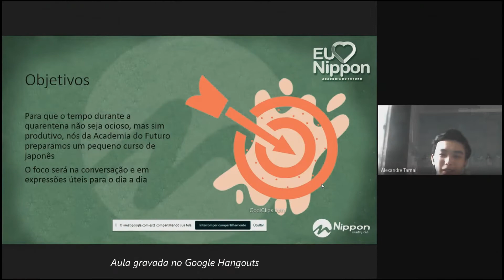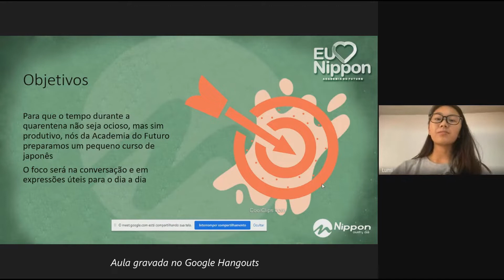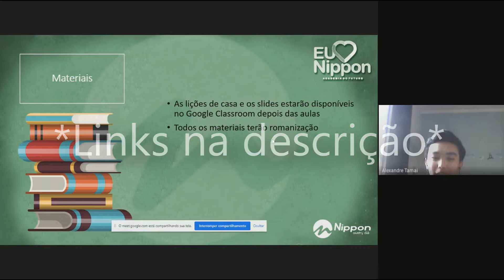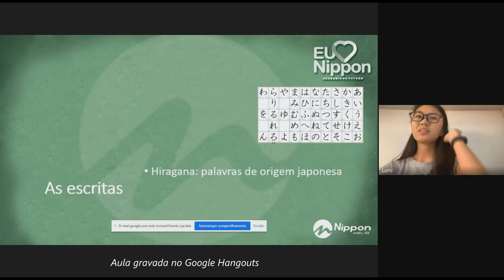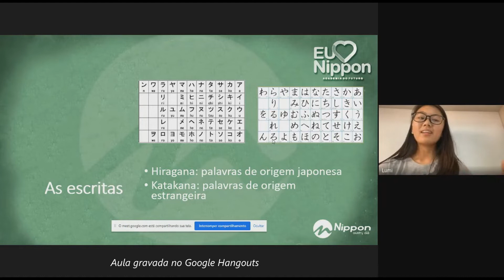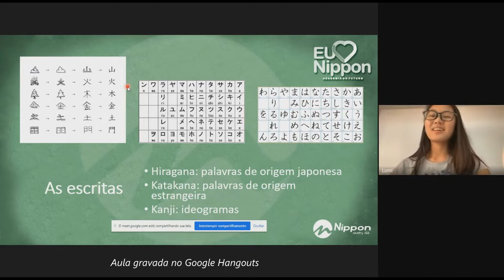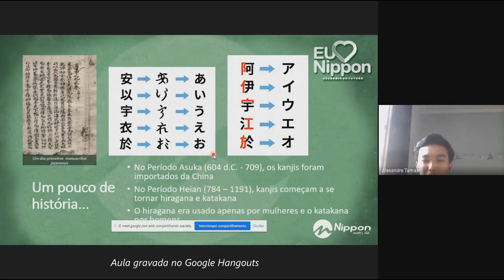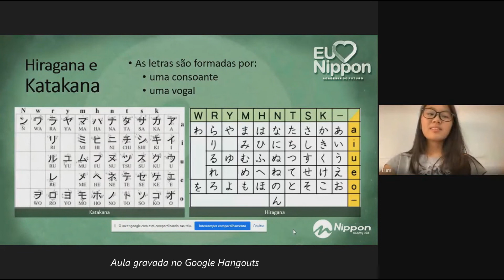Curso de Japonês Aula 01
Cursos Virtuais Campanha Eu Amo o Nippon
Devido a quarentena gerada pela pandemia do COVID-19, a Academia do Futuro criou várias ações para conectar os associados, promovendo conhecimento e fomentando negócios entre os associados do Nippon Country Club.